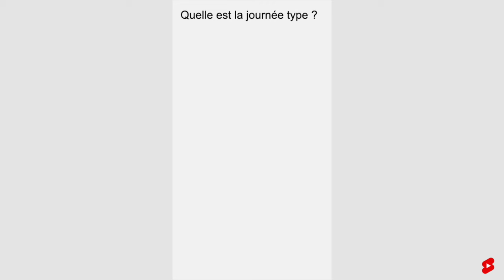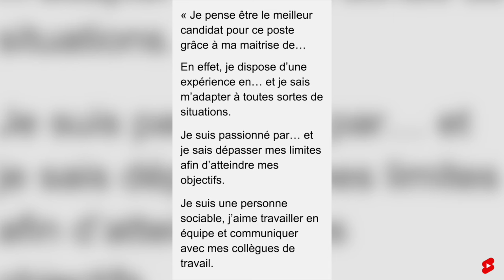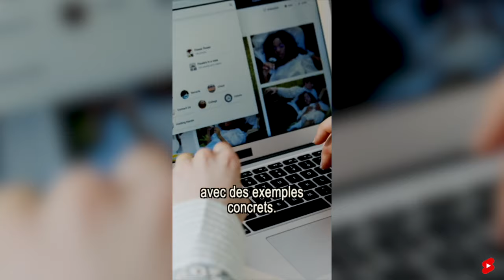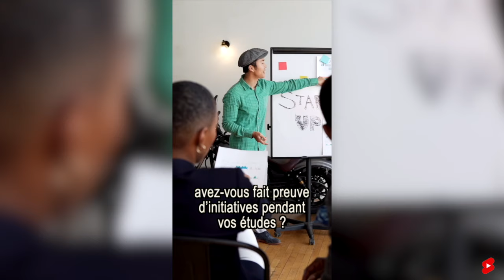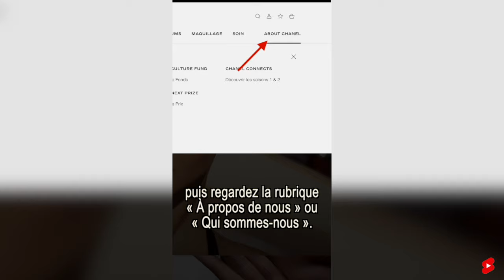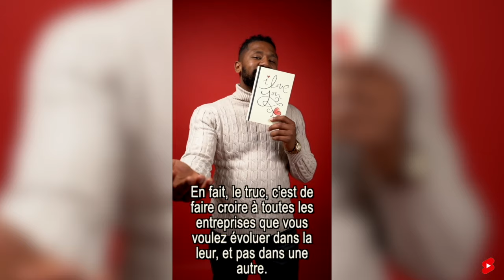17 QUESTIONS ET EXEMPLES DE RÉPONSES EN ENTRETIEN D'EMBAUCHE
▬▬▬▬▬▬▬▬▬▬▬▬▬ INFOS ▬▬▬▬▬▬▬▬▬▬▬▬▬
17 QUESTIONS ET EXEMPLES DE RÉPONSES EN ENTRETIEN D'EMBAUCHE

Découvrez dans cette vidéo exclusive les 17 questions et exemples de réponses en entretien d’embauche et les stratégies pour y répondre avec assurance et intelligence. Que vous soyez à la recherche de votre premier emploi, en transition professionnelle ou en quête de conseils pour décrocher le poste de vos rêves, cette vidéo est votre guide incontournable.

Au programme :

Comment présenter vos qualités et défauts de manière honnête tout en vous valorisant.
Les réponses à éviter absolument pour ne pas paraître prétentieux ou déconnecté.
Stratégies pour parler de vos précédentes expériences professionnelles, même les moins réussies, sous un angle constructif.
Se projeter dans l'avenir : comment répondre à la question "Où vous voyez-vous dans 5 ans ?" sans tomber dans les pièges classiques.
La négociation salariale : nos conseils pour aborder sereinement cette étape cruciale et obtenir ce que vous méritez.
Et bien plus : leadership, gestion de la pression, capacité à travailler en équipe...
Chaque question est accompagnée d'exemples concrets de réponses et de conseils pour vous permettre de faire la différence et de laisser une impression durable.
David Fraisse.

👀 Ne manquez pas cette opportunité de transformer votre approche des entretiens d'embauche et de mettre toutes les chances de votre côté.